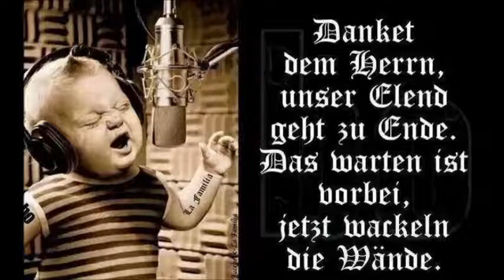Böhse Onkelz Familie diese Lieder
unsere Gruppe finden sie unter diesen Link